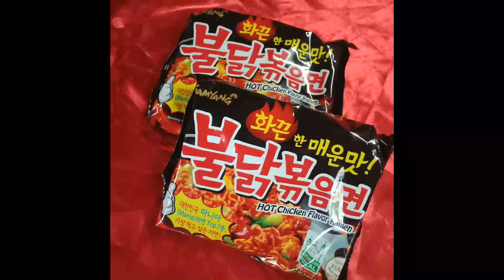Brainfreeze ft. samyang Challenge! l Lagab Vlog